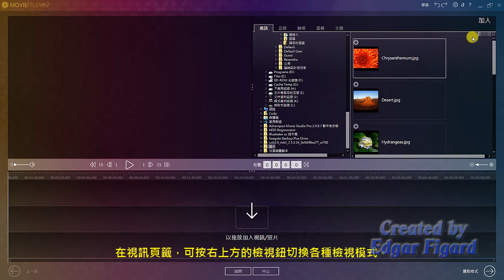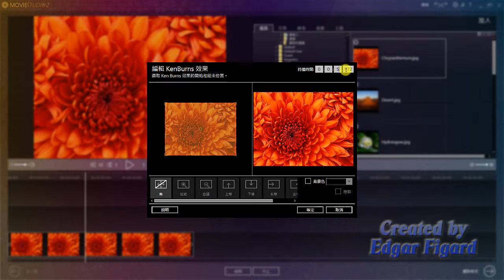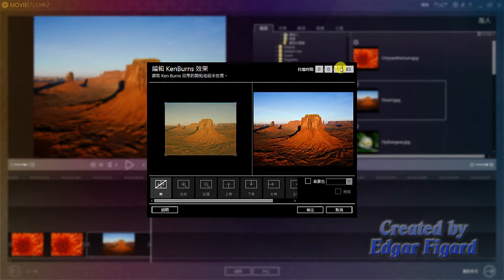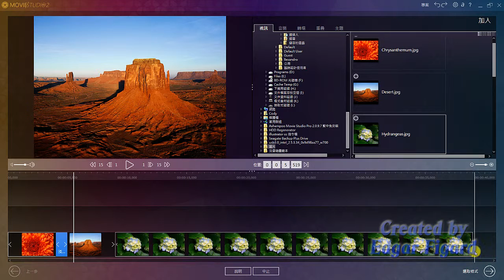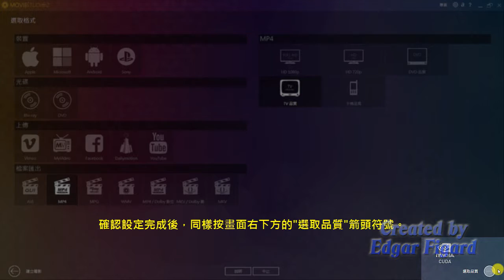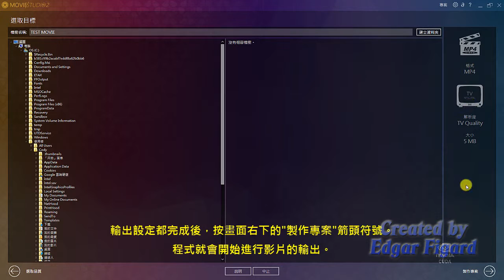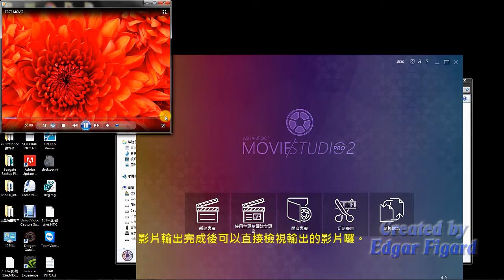Ashampoo Movie Studio 基礎使用教學 把相片素材作成影片 Part 1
本影片只簡單示範怎麼使用Ashampoo Movie Studio把相片素材製作成影片的功能。